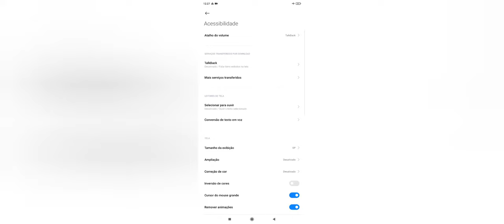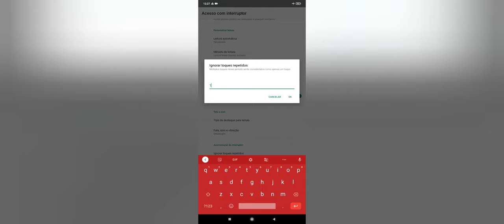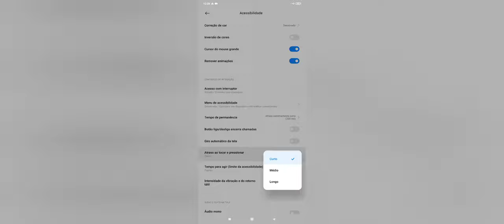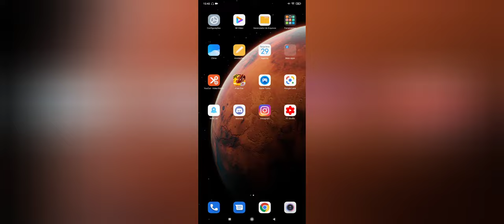SUBA CAPA FÁCIL! NOVAS FUNÇÃOS REDMI NOTE 8 PRO FREE FIRE 2024!!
Fala seus Tropa capuda do canal ! Que tal uma configuração de sensibilidade e dpi para seu xiaomi redmi note 8 pro nessa nova atualização do free fire 2023?

Jogo
Free Fire

Gravador
Próprio Telefone

Celular Xiaomi Redmi Note 8 Pro

Links

Meu Instagram

00:00 Redmi note 8 pro free fire
00:20 xit redmi note 8 pro